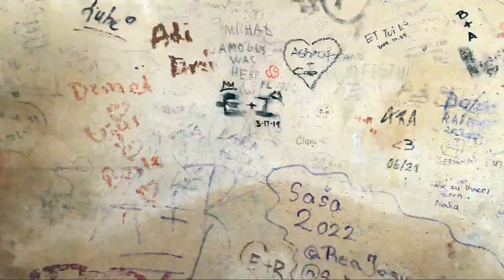A travel vlog of our trip to Dubrovnik: A city of history and culture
Join us as we take a stroll along the walls of Dubrovnik, a city located on the Adriatic coast of Croatia. Dubrovnik's walls, which stretch for over 2 kilometers, offer breathtaking views of the city's red-tiled roofs, churches, and the sea. As we walk along the walls, we'll learn about the city's history and how the walls were used for defense. We'll also discover hidden corners and breathtaking vistas that can only be found on the walls. So come along with us as we explore this beautiful city from a unique perspective.